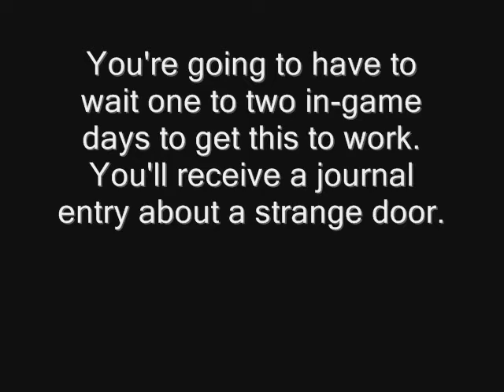Getting to the Shivering Isles in Oblivion*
*Requires Shivering Isles Oblivion Expansion pack
Annotations are finished.
I hope this video helps!
Expect more videos, maybe some more on Oblivion.